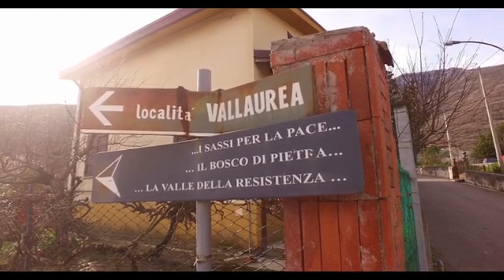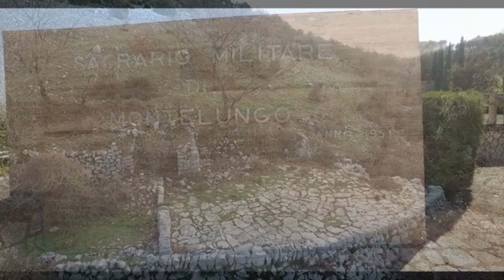Monte Maio, una storia dimenticata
Da Monte Fammera a Monte Maio, da Monte Maio a Montecassino, la storia ha dimenticato sé stessa. Migliaia di giovani uomini, provenienti da tutto il mondo, sono venuti a morire su queste montagne, per allontanare dai nostri occhi, lo spettro della dittatura. Questo video serve a tutti noi per  non dimenticare … serve a capire, perché in Polonia, dopo la seconda guerra mondiale, siano nate 300 scuole chiamate “Montecassino” e perché le nostre terre siano piene di cimiteri di soldati morti in battaglia.